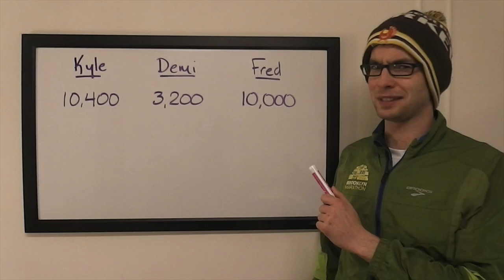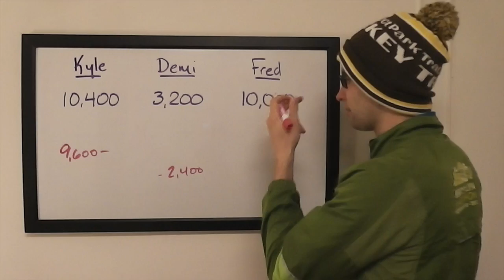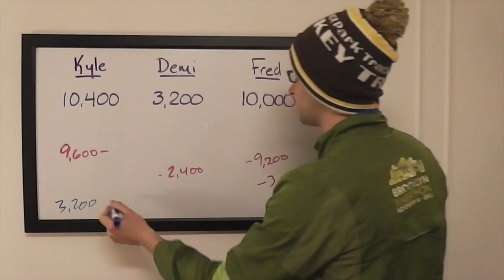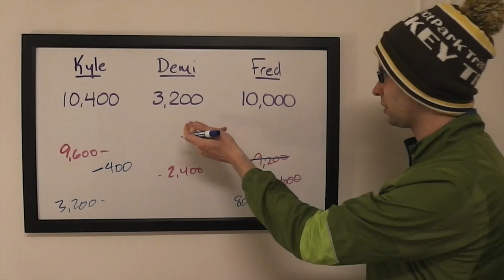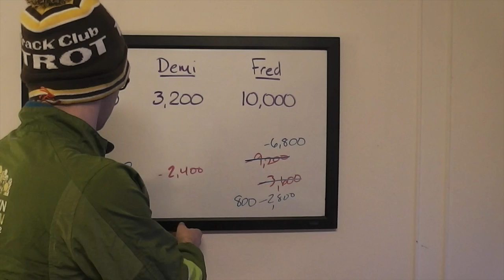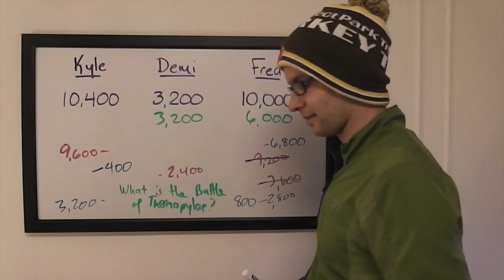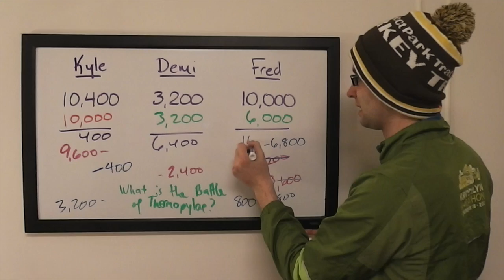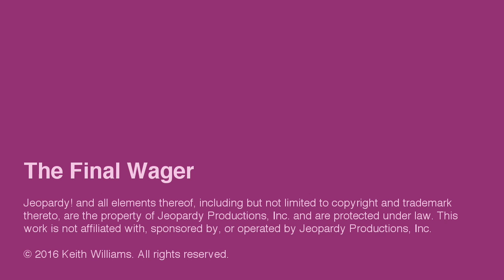The Final Wager – Friday, January 22, 2016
2003 Jeopardy! College Champion Keith Williams breaks down the wagering for the match Kyle Webb vs. Demi Hueth vs. Fred Vaughn, which first aired January 22, 2016.